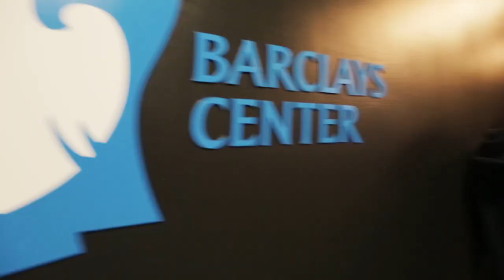Iggy Azalea - Tell Me You Love Me (Tour) 17-March-2018 Ft Demi Lovato Vlog